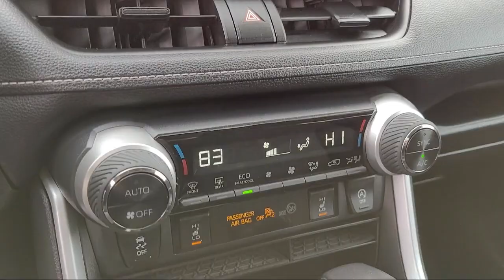2021 Toyota Rav4 XLE Sport Utility Pittsburg Concord Walnut Creek Vallejo Fairfield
2021 Toyota Rav4 XLE Sport Utility Stock Number: 66557A Vin:2T3P1RFV4MC245390.

Winter Honda
3850 Century Ct